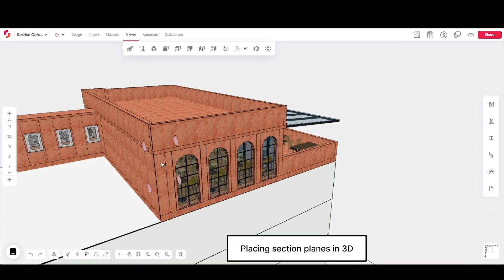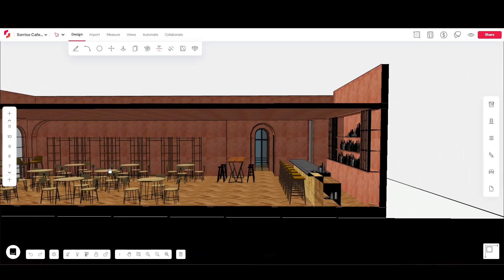Section Planes | Snaptrude V 2.7.0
We are excited to introduce a highly sought-after feature, the Section Plane Tool!

This new addition allows you to create vertical sections through your models with a single click. The Section Plane Tool is designed to work in both 2D and 3D views. Additionally, it offers the functionality to move, rotate, and flip section planes, enabling precise control over your model's sectional view. For convenience, each section you create is saved under the views tab, making it easy to access and save sectional views of your project.